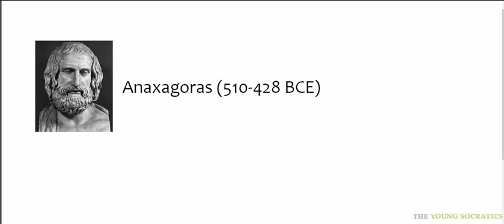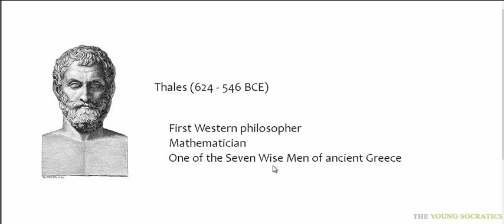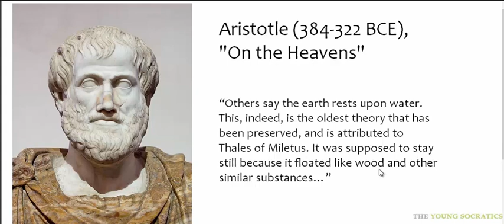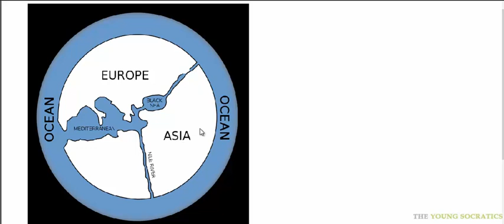SOE12 Thales and the flat earth on water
For full course experience, please visit